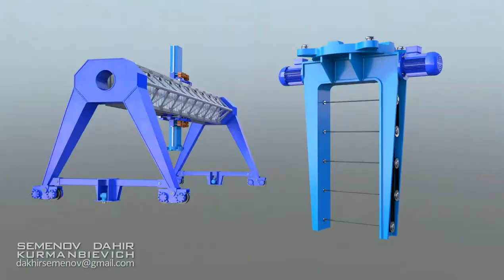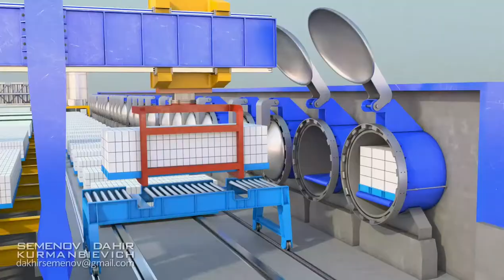How to produce more in a new way, better and cheaper?